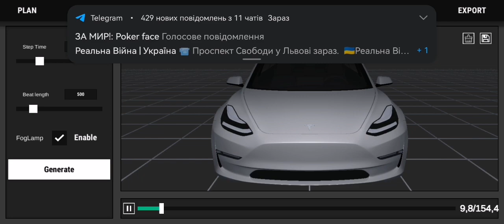Тесла танцует под музыку: Carol of the Bells.